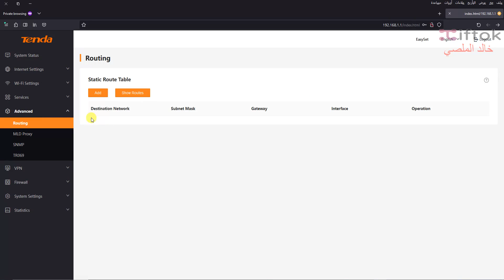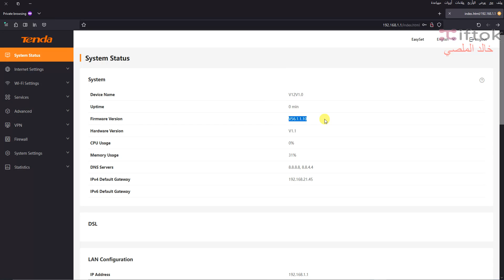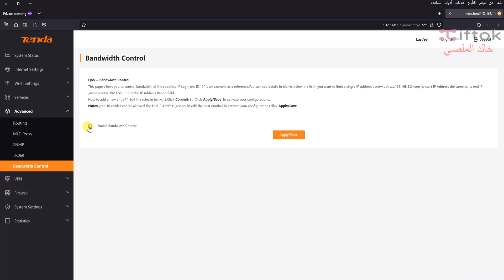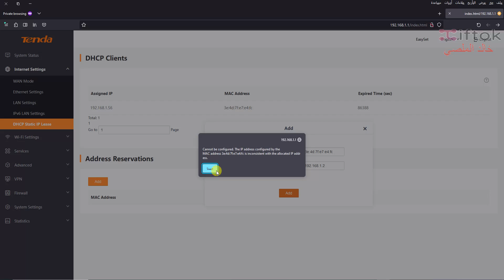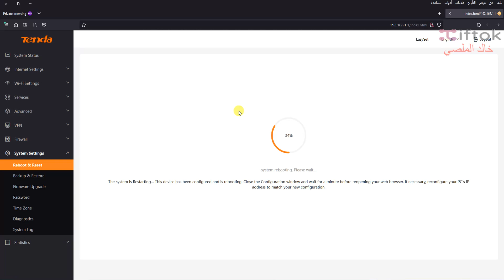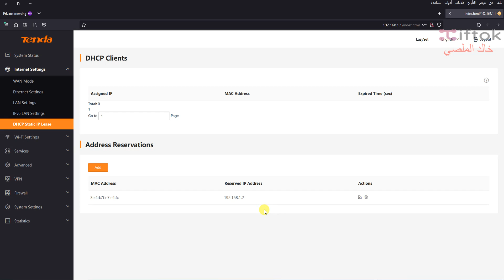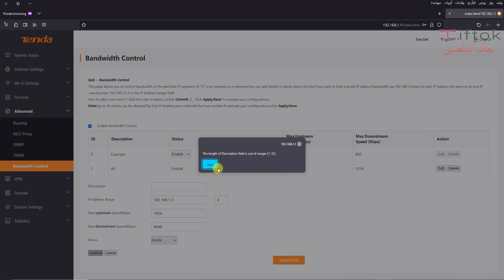Tenda v12 Bandwidth Control and DHCP Static IP